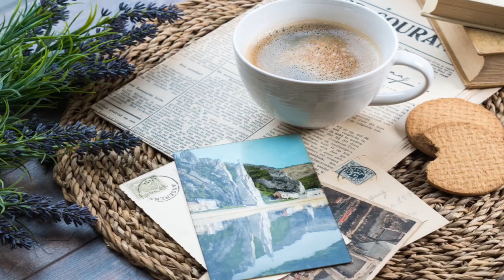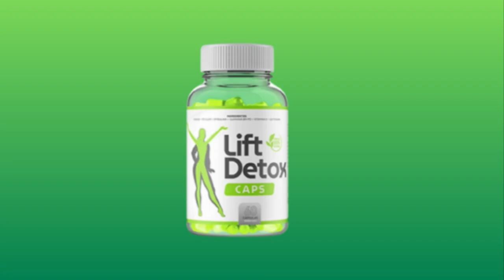DESCUBRA AS COMIDAS QUE DESTROEM A SUA PELE!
No vídeo de hoje, irei te mostrar algumas comidas que vão acabar destruindo a sua pele.

Para se conseguir a perda de peso, você vai precisar ingerir menos calorias do que o seu corpo consome, ou seja, saber equilibrar a alimentação e atividade física regularmente!

Você não é obrigado a fazer academia, mas também não pode ficar no sedentarismo, precisa mexer o seu corpo e manter o metabolismo funcionando corretamente, além de ter uma boa alimentação no seu dia a dia!

O emagrecimento não será conquistado de uma hora para outra e você vai precisar ter disciplina e seguir as diversas dicas que eu vou te dar nesse canal, afinal, emagrecer é possível SIM!

⏱Vídeos de segunda-feira a sexta-feira, as 19:00 horas!